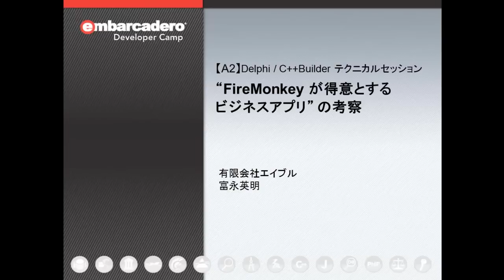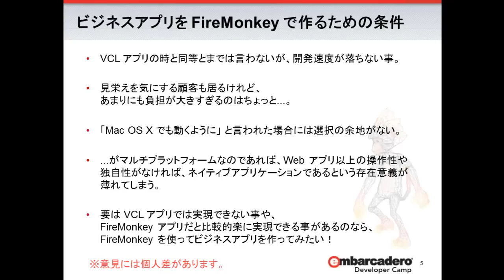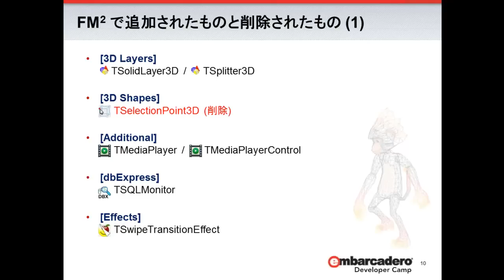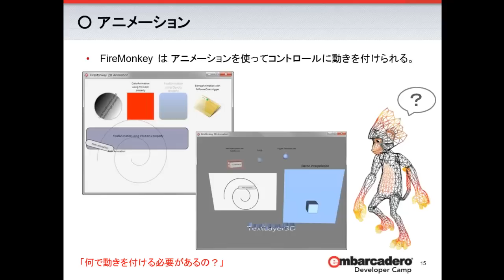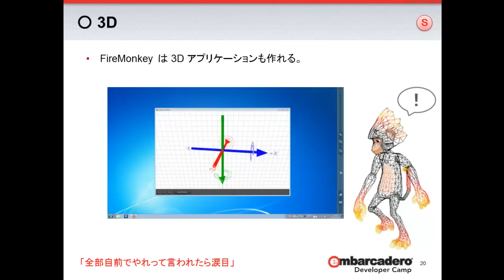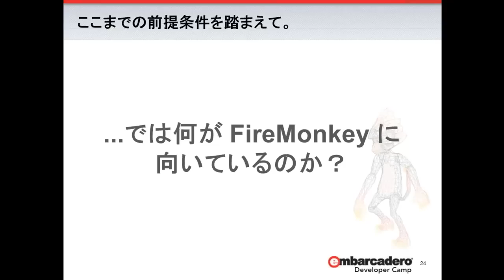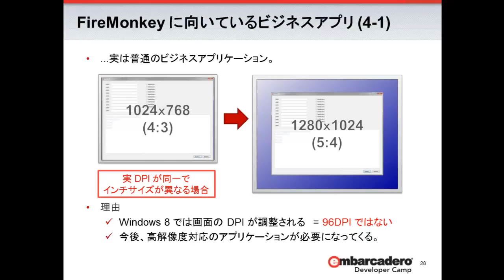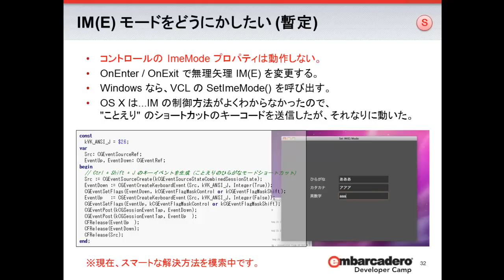「"FireMonkey が得意とするビジネスアプリ" の考察」 1/2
ビジネスアプリケーションでFireMonkey をいかに活用するのか？また、どういった分野が FireMonkey アプリケーションに適しているのかを実例を交えながら考えてみます。事前に第21回デベロッパーキャンプ【T4】セッション「FireMonkey ファーストインプレッション」に目を通しておくと更に知識が深まります。（有限会社エイブル　富永英明 - 第24回 エンバカデロ・デベロッパーキャンプより）